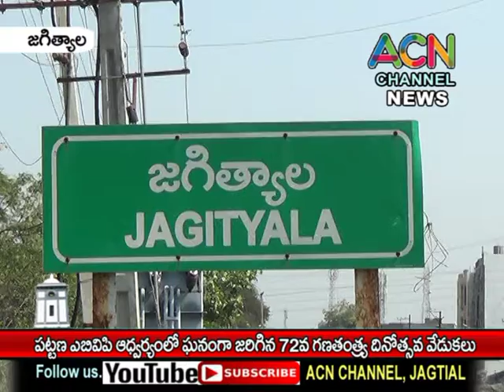జగిత్యాల పట్టణంలో ABVP ఆధ్వర్యంలో ఘనంగా జరిగిన 72వ గణతంత్ర దినోత్సవ వేడుకలు